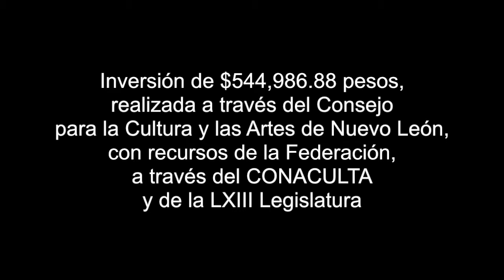Restauración Basílica de La Purísima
Restauración de la fachada principal de la Basílica de la Purísima
(Cristo y los 12 Apóstoles)

Inversión de $544,986.88 pesos, realizada a través del Consejo para la Cultura y las Artes de Nuevo León (CONARTE), con recursos de Federación, a través del CONACULTA y de la LXIII Legislatura